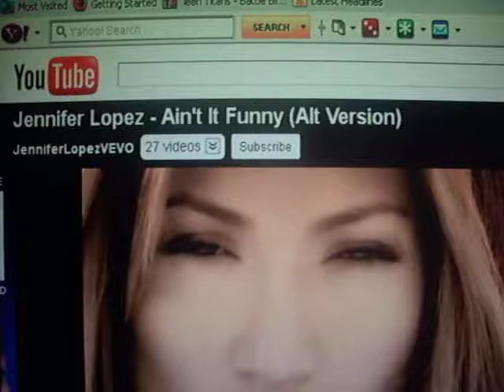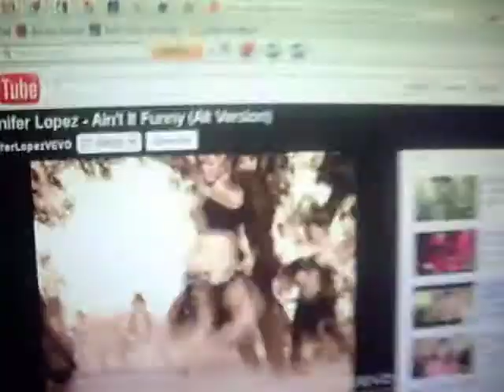Jennifer Lopez-Ain't Funny ( Siti Jesnita )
November 09 2011 Boon Lay Place.